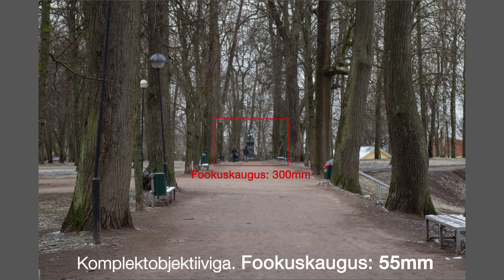Point TV 101. Tamron 70-300mm f/4.0-5.6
Mõnikord võib tekkida tunne, et tahaks suumida. Pildistada kaugemaid asju nii, nagu need oleksid päris lähedal. Kuid oh häda - peegelkaameraga koos ostetud 18-55mm komplektobjektiv jääb selliste piltide tegemiseks liialt nõrgaks. Tähendab - tuleks vaadata enda kaamera ette mingit telesuumobjektiivi.

Kas juba natukenegi on neid telesuumobjektiive piilunud, teab, et selliste torude hinnad on üldjuhul mõistusevastaselt suured. Seekord vaatame aga Point TV-s kõige soodsamat telesuumobjektiivi, mis Photopointi laias valikus saada on. Tamron 70-300mm f/4.0-5.6 maksab vaid 129€. See on lihtne objektiiv ilma kellade-ja vilede ja valgusjõuta. See ongi tehtud selleks, et pakkuda algalaje fotohuvilisele komplektobjektiivi kõrvale võimsamat suumi. Vaatame koos ardoga lähemalt: